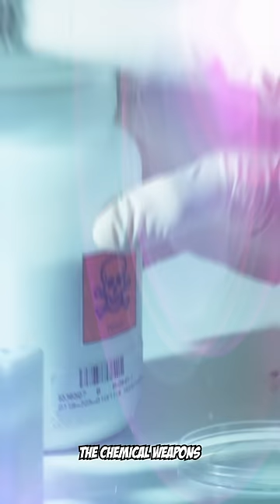HORRIFYING Facts You Wish You Never Knew!